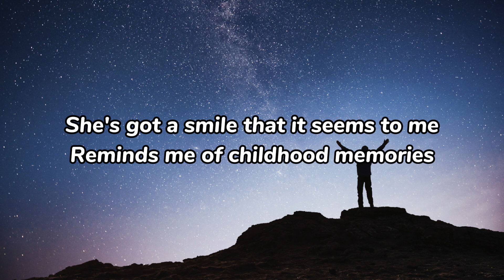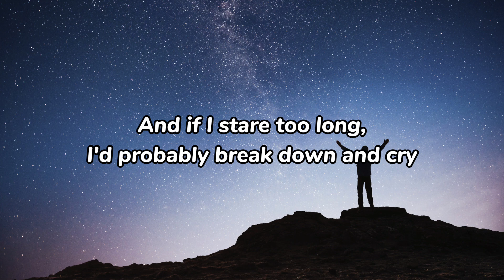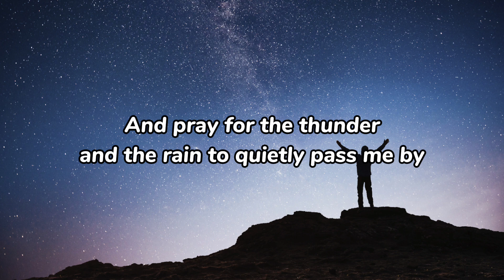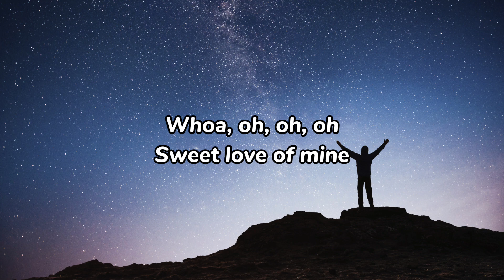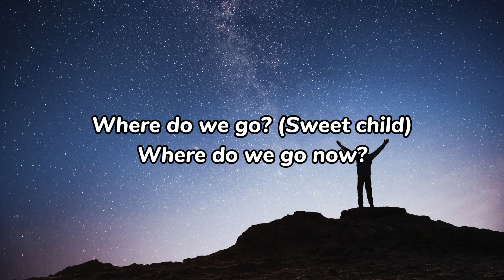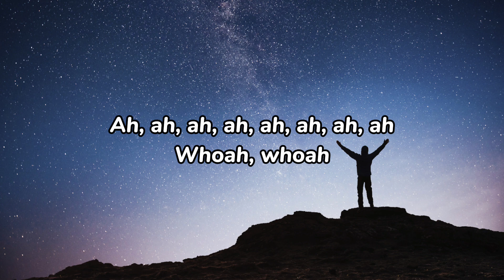Sweet Child O' Mine by: Guns N' Roses (Lyrical Video)